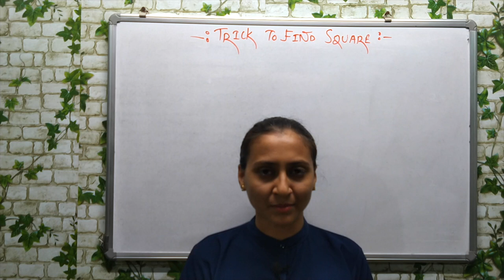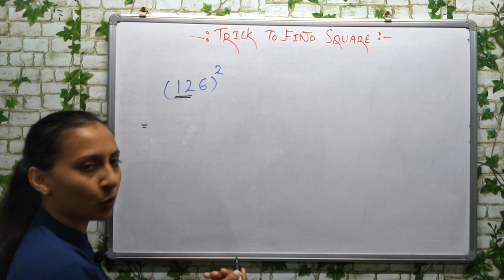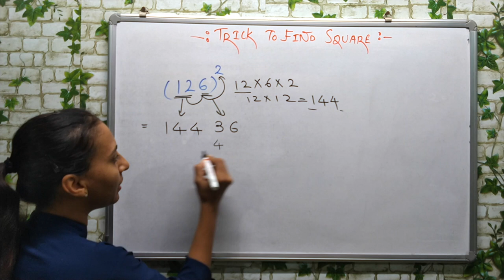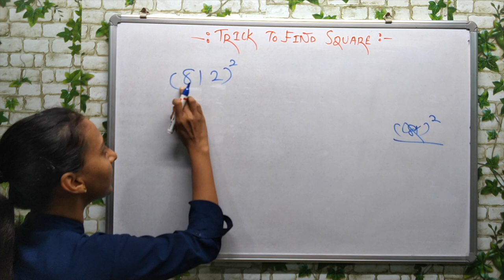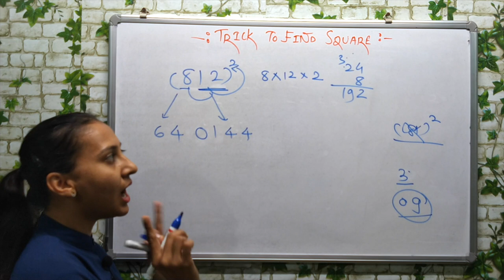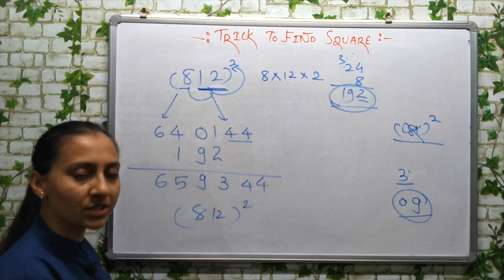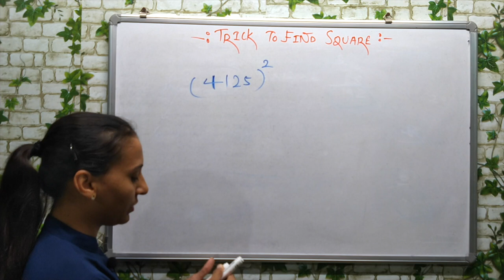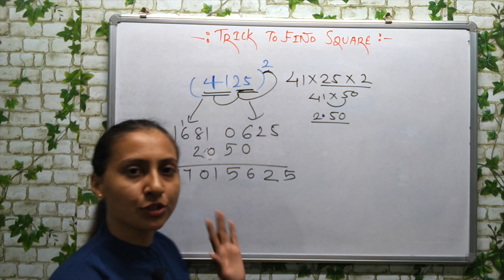Trick To Find Square of Any Number | 3 Digit, 4 Digit or n-digit | Maths Trick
QUERIES SOLVED
○ Learn universal trick to find the square of any number
○ Do fast calculation

Hello Friends,

If you like my videos please share, comment, and like it.

English Standard 8 Gujarati Medium Unit - 1 Q for Question